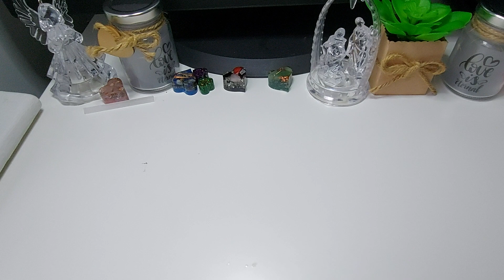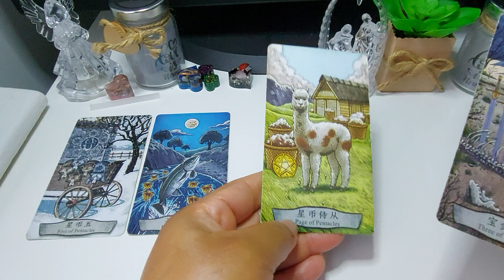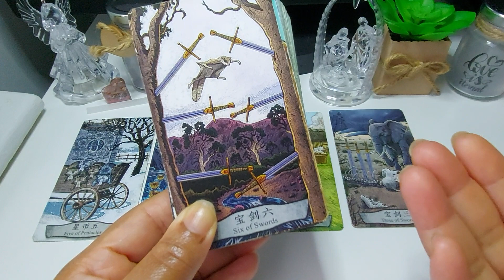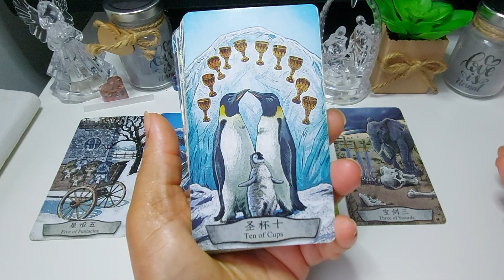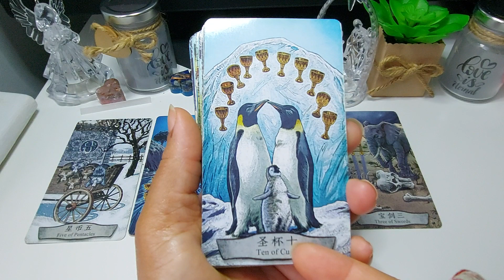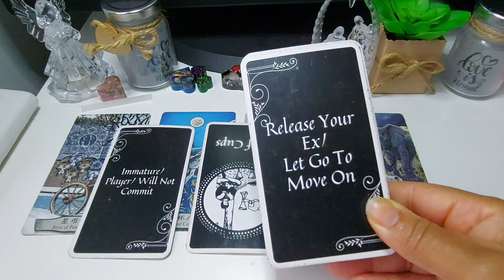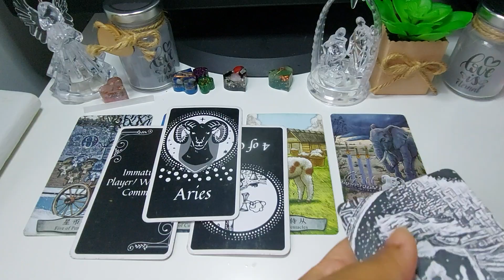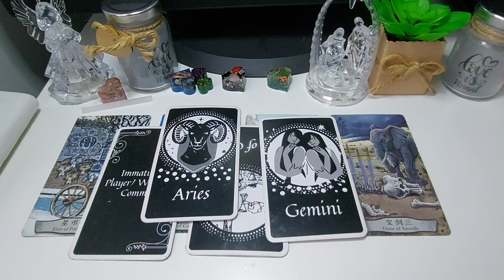Sagittarius ♐️: You Walked Away Best Thing You Ever Did!❤️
Womanual